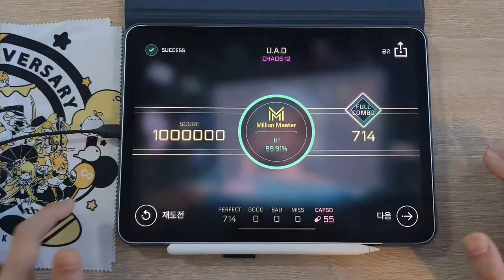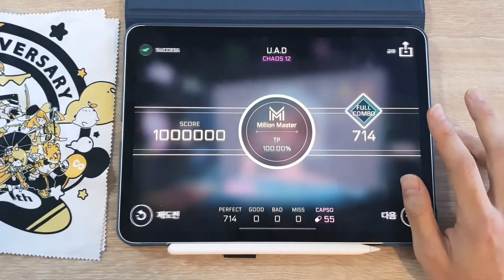[Cytus II x DJ MAX Collaboration] U.A.D (CHAOS 12??) TP 100!!!!!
TP 100.00%

후반부가 개박;

Phone : iPad pro 11" 2nd (2020)

[🎵 HAYAKO - U.A.D]